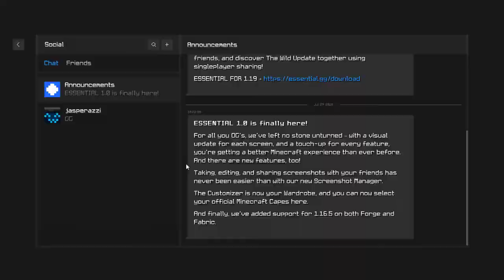Skyblock Sweat Nolifes Spooky Event for an hour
Hypixel Skyblock sweat NOLIFES spooky event for an hour
My hands hurt a bit after this
I didn't sleep much because of this